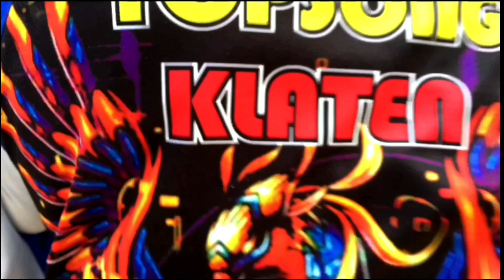Pelepasan seri pertama SURAMADU CUP total 50jt Lap pendebeh bangkalan